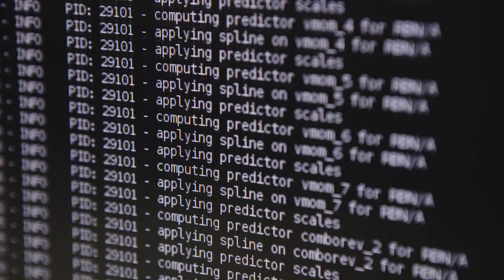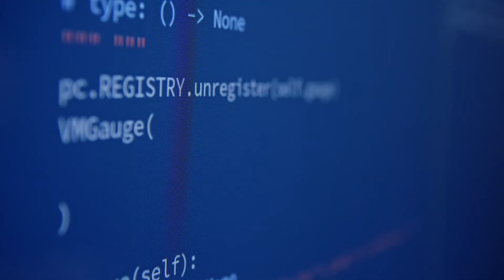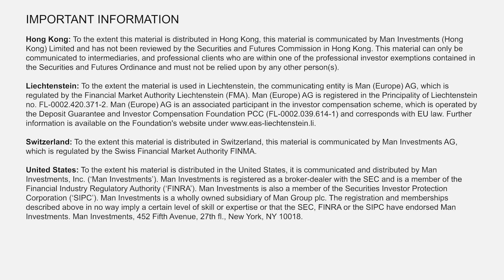Welcome to Man AHL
By combining scientific methods with cutting edge technology, we believe we can make sense of the noise in financial markets and potentially help investors improve financial returns in the future.

Man AHL's philosophy is to never stand still. There are always alternative ways of looking at problems and finding unexpected answers that push boundaries. Our Oxford-Man Institute partnership with Oxford University brings academic research into the heart of our work on quantitative finance.

Find out more about our approach to technology empowered active investment management